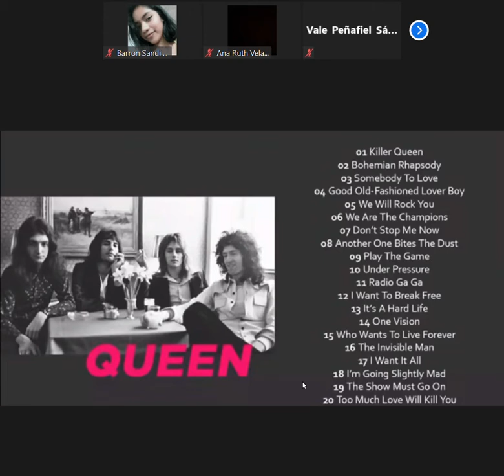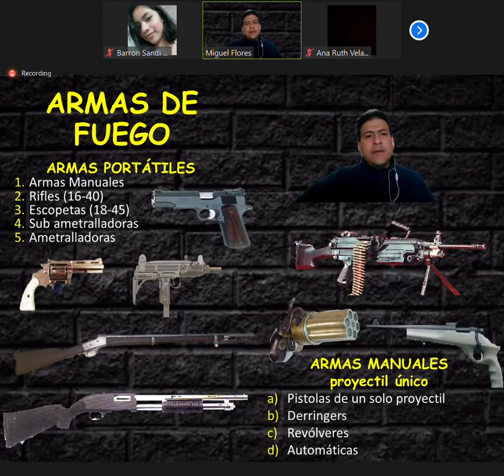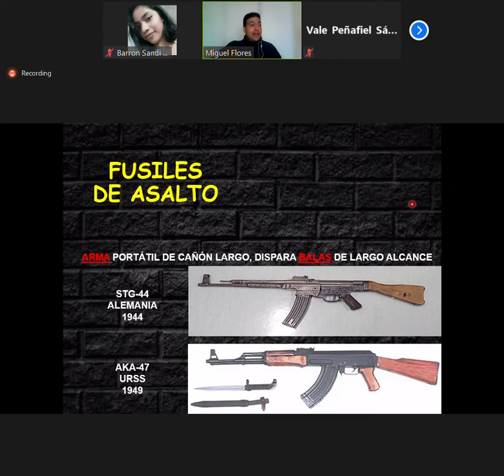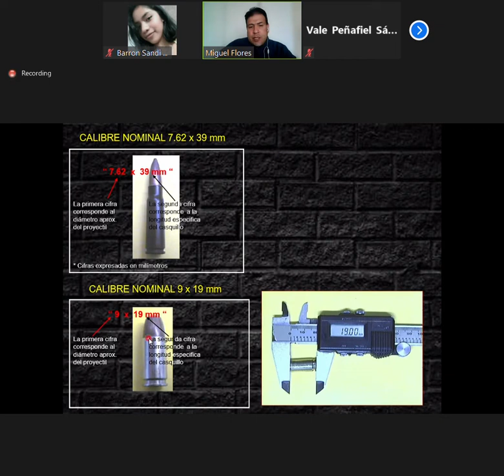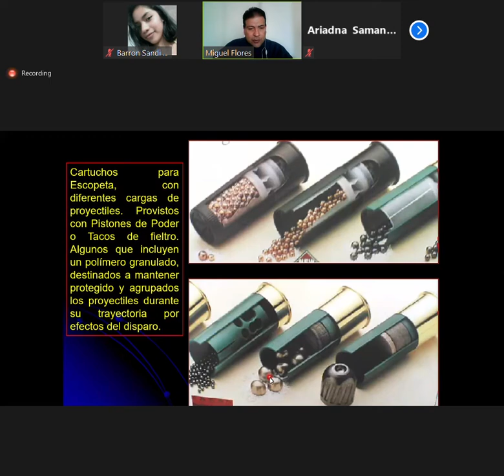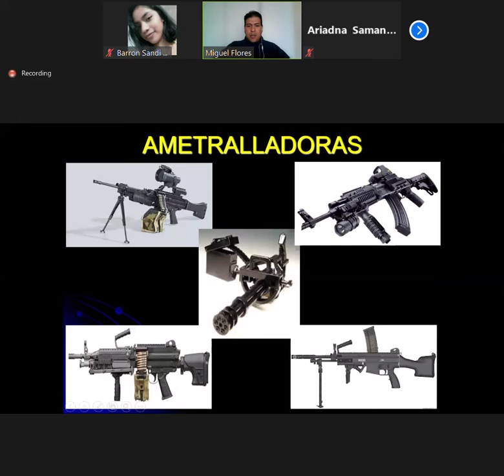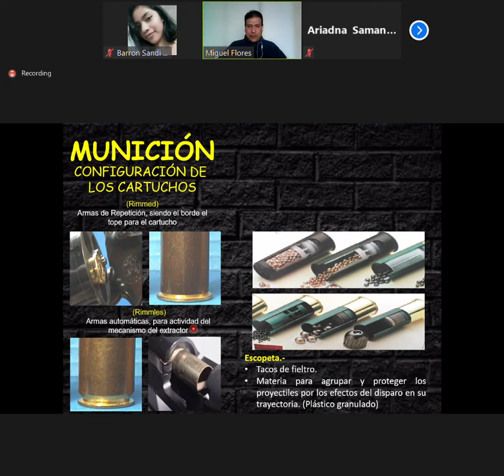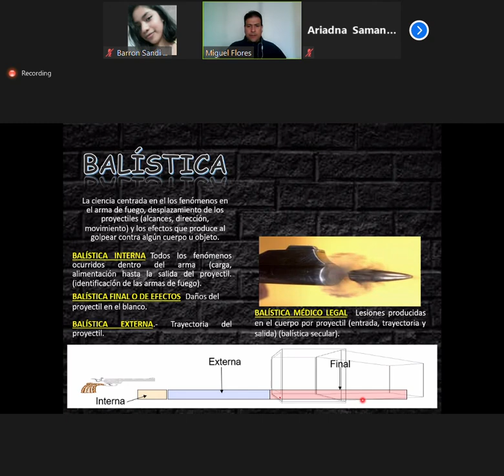MEDICINA LEGAL 01 06 21